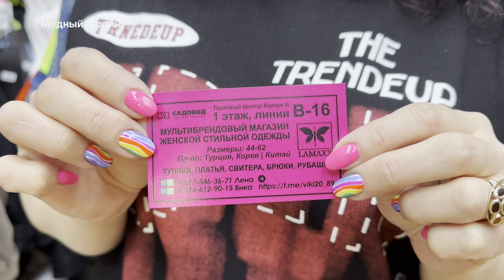ЖЕНСКАЯ ОДЕЖДА У ВИКТОРИИ🌺ТУНИКИ. ПЛАТЬЯ. СВИТЕРА. РУБАШКИ. ТУРЦИЯ. КОРЕЯ. КИТАЙ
*ОБЯЗАТЕЛЬНО СКАЖИТЕ ПРОДАВЦУ, ЧТО НАШЛИ ЭТО ВИДЕО на канале Модный Шопинг*

Контакты Магазина
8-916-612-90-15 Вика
Москва, ТК Садовод, Корп.Б,
1 эт, Лин. В, Пав.16
Турция, Корея люкс. ОПТ и РОЗНИЦА.
Доставка. Размеры от 48 до 62